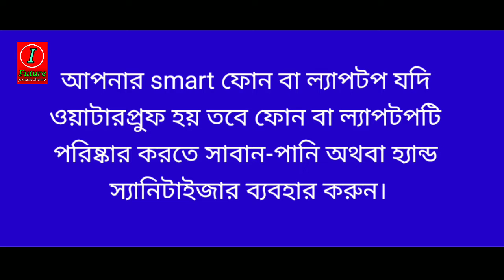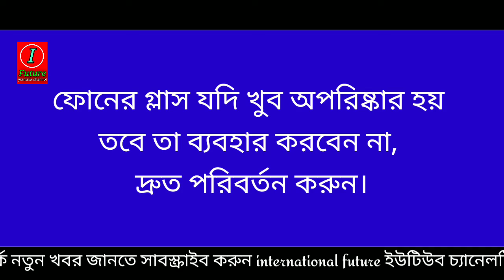করোনাভাইরাস | আপনার মোবাইলে | জেনে নিন কিভাবে মোবাইলে করোনাভাইরাস তাকে,coronavairus,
জেনে নিন কিভাবে মোবাইল কে করোনাভাইরাস থেকে রক্ষা করবেন।